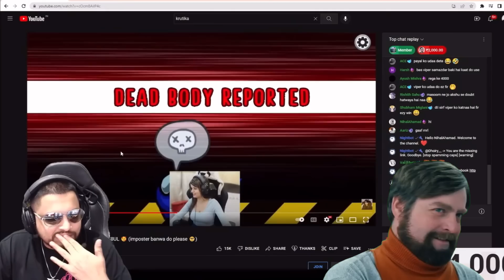SID REACTS ON KRUTIKA ABUSED LIVE 😱